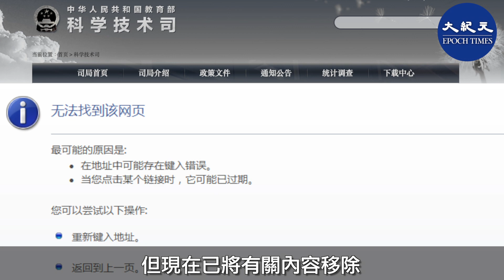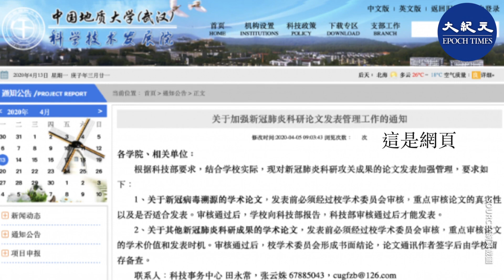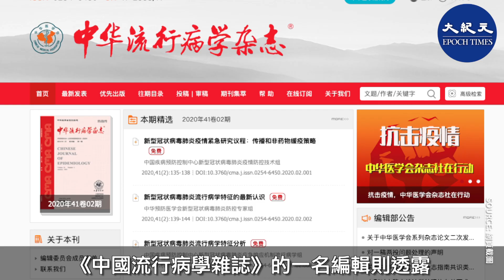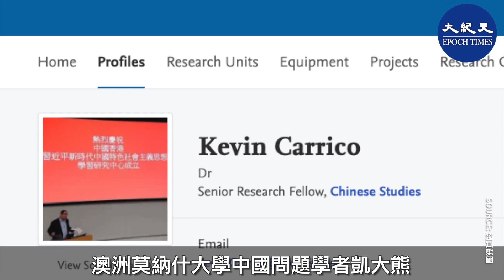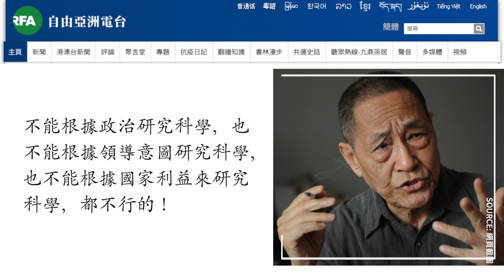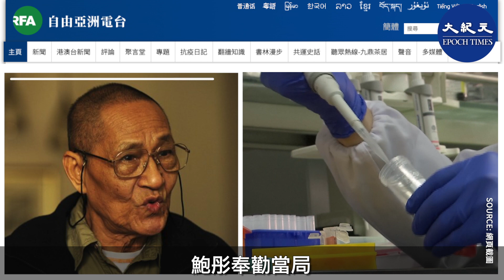（字幕）中共近日下令，對病毒和疫情的研究嚴加審查，尤其是對病毒的起源研究，論文在發表前必須經過當局審批。趙紫陽政治秘書鮑彤表示，相信病毒溯源真相與共產黨利益和命運……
責任編輯：氜氜

中共下令審查病毒溯源研究 管控論文發表
美國有線電視新聞網4月13日報導稱，中共近期對科研人員研究中共病毒及疫情加強了限制，尤其有關病毒源頭的研究，必先接受中共當局審查，只有獲得官方允許後才能對外發表論文。
不願透露身份的中國學者評論稱，中共為防有研究把病毒來源指向中國，而限制學者的做法，涉嫌阻礙中國大陸的科學研究。
中共教育部科技司的職員承認，中共當局曾經向大學下達了相關指令，但現在已將有關內容移除。除復旦大學信息科學與工程學院以及中國地質大學（武漢）科學技術發展院的網頁上可以找「關於加強新冠肺炎科研論文發表管理工作的通知」。
通知傳達此類論文均「必須經過校學術委員會審核，重點審核論文的真實性以及是否適合發表。審核通過後，學校向科技部報告，科技部審核通過後才能發表」。另外，「其他與新冠肺炎疫情相關的論文要由所在學院學術委員會進行評議」，備案後才可以投稿。

＊學者：中共把病毒源頭劃為科研及報導「禁區」

時事評論員章立凡表示，現在病毒來源很敏感的事，一個是關於病情的報導及防控政策，因為官方的原因，（病情）被壓制，沒有及時報導和防控；第二是現在大家關注到底這個病毒來自哪個國家，中共現在希望「把這個水攪混」（搞亂病毒來源）。

香港浸會大學新聞系高級講師呂秉權接受自由亞洲電台採訪時表示，中共把病毒源頭劃為科研及報導的「禁區」，他說：「中國那麼多專家，某程度上它（官方）認為是『造反』的時候，就加強力度去箝制學術研究的自由，出發點並非為人類的健康，主要為了國家不想尷尬，不想影響黨國的形象，相關的禁令，不管是學術、傳媒，以及政治，都是劃了病毒源頭為禁區，觸及這方面，中國（中共）官方會用各種方法及名義打擊。」

《中國流行病學雜誌》的一名編輯則透露，其實中共一向都有類似的操作，所有有關中共病毒的論文由於涉及重大議題，在投稿後必須過足三關才能向外界公佈。

澳洲莫納什大學中國問題學者凱大熊（Kevin Carrico）在接受英國《衛報》記者採訪時說：「他們（中共政府）正在試圖把一場大規模災難轉化描述為一場政府甚麼都做對了的災難，而且政府還為世界贏得了準備應對的時間。」

＊鮑彤：共產黨怕真相
中共前總書記趙紫陽的政治秘書鮑彤，4月13日接受自由亞洲電台採訪時的第一個反應是：「我想沒有一個科學家是領導出來的啊！牛頓也不是領導出來的呀！愛因斯坦也不是領導出來的啊！科學家研究科學，我看應該就是根據科學研究科學，不能根據政治研究科學，也不能根據領導意圖研究科學，也不能根據國家利益來研究科學，都不行的！」

鮑彤質疑，「共產黨領導一切，他們領不領導螞蟻呢？不領導螞蟻，因為螞蟻跟他的利益沒關係，所以他不會下命令螞蟻要向東邊走或向西邊走。可是為甚麼中國（中共）領導不喜歡人們研究病毒呢？要研究這個問題，必須要經過他的批准、審查，好像這個問題的研究、病毒的起源問題，跟共產黨的利益、跟共產黨的命運有甚麼關係。」

對病毒的起源，鮑彤表示他不懂。但是學科學不能愈學愈糊塗，是要求真相。要是能夠研究出中共病毒（武漢肺炎）的源頭肯定是諾貝爾獎級的成就。

鮑彤奉勸當局，關於科學研究，政府應該創造條件，讓科學家自由自在地研究，不應該去管這個論文能發表還是那個論文必須燒掉。